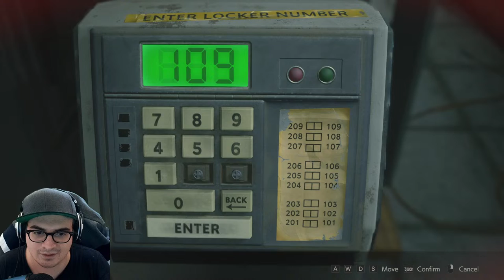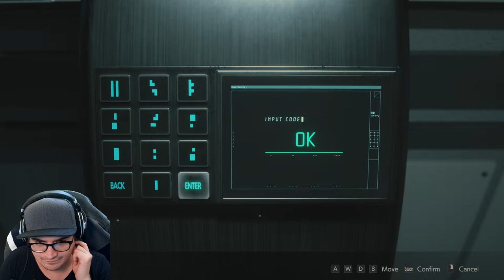RESIDENT EVIL 2 Remake FIXED CAMERA Mod FULL Playthrough (RE2R Classic)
Resident Evil 2 Remake but it's fixed camera angles thanks to the RE2R CLASSIC mod for RE2 REMAKE. Neon Slice plays with fixed camera angles Mod download

[Installation]
-Get REFRamework from Github and put its dinput8.dll into your game folder (You need RE2_TDB66.zip if you have DX11, or RE2.zip if you have RT !!!

-Get Fluffy Mod Manager.
-Place the mod download file in your Fluffy Mod Manager mods folder for this game.
-Install "RE2R Classic" from the mods list in Fluffy Mod Manager

residentevilResident Evil 2 Remake but it's fixed camera angles thanks to the RE2R CLASSIC mod for RE2 REMAKE. Neon Slice plays with fixed camera angles Mod download